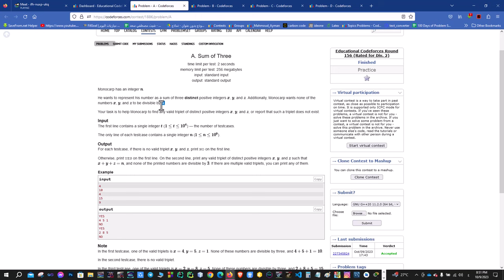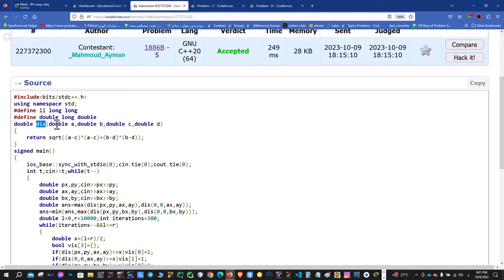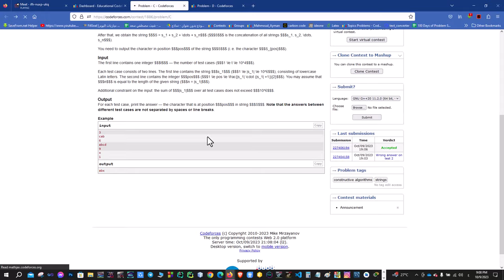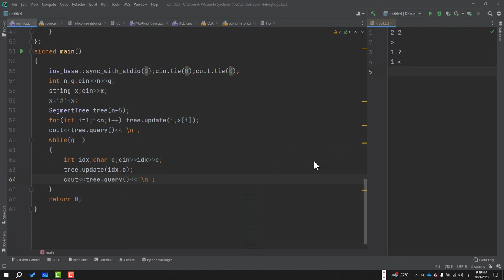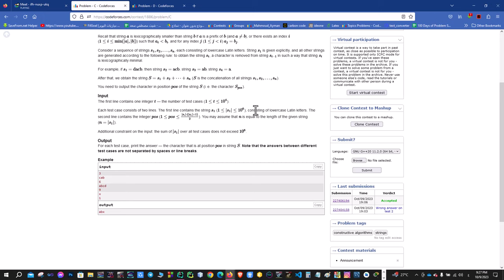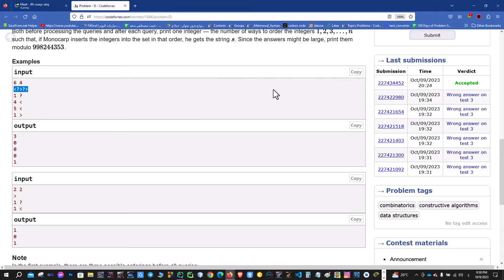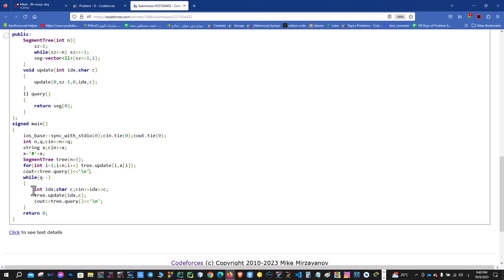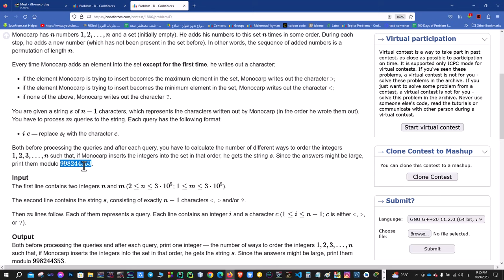Educational Codeforces Round 156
00:00 Problem A
05:08 Problem B
16:19 Problem C
36:34 Problem D
49:09 Discussion on D

Follow Me On :
linked in